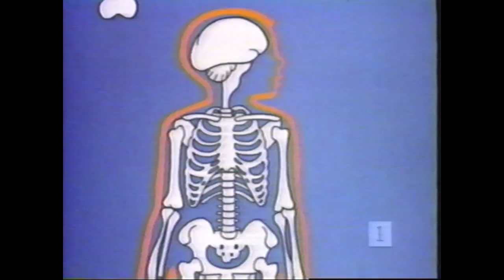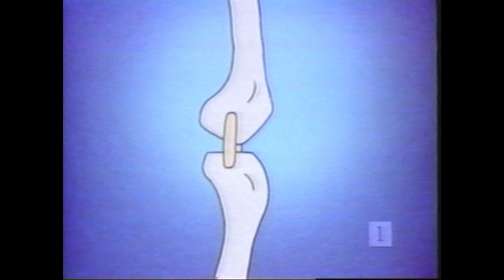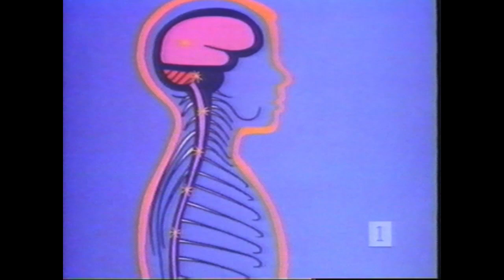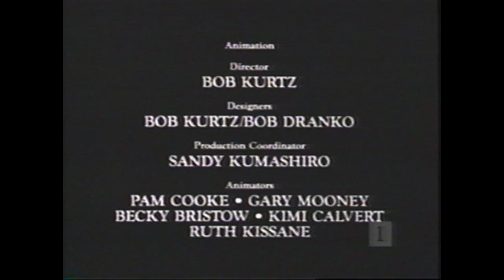Wonders of Life Epcot Educational Short - The Bones and Muscles Get Rhythm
This video is copyrighted to Disney and is uploaded for the sole purpose of historical preservation of an obscure piece of Disney theme park history.

Based on the extinct Cranium Command attraction at Epcot's Wonders of Life pavilion, these shorts feature Captain Cortex (a prototype version of Buzzy) guiding us through different parts of the body and their functions with live-action middle school stories and animated sequences by Bob Kurtz, best known for the Mr. DNA sequence from Jurassic Park. Also, Lorenzo Music and a few other familiar sounding VAs can be heard in here..